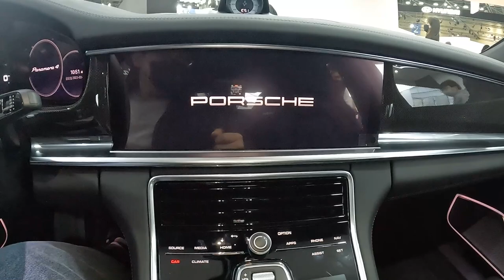2023 포르쉐 파나메라 4 플래티넘 에디션 외/내관 둘러보기 [2023 Porsche Panamera 4 Platinum Edition Ex/In Walkaround]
오늘 리뷰한 차량은 포르쉐 파나메라 4 플래티넘 에디션 입니다.!

포르쉐 파나메라 4 플래티넘 에디션은 파나메라 4를 더 고급스럽고 더 편안하게 제작한 스페셜 에디션입니다.

포르쉐 파나메라 4 플래티넘 에디션은 메르세데스-벤츠 S클래스, BMW 7시리즈, 아우디 A8을 타시는 분들까지 경쟁타깃으로 잡은듯한 느낌을 주는 포르쉐 입니다.

파나메라 4 플래티넘 에디션에는 3챔버 에어서스펜션이 적용되있어 승차감도 좀 더 편하면서도 단단함도 보여준다고 합니다.

파나메라 4 플래티넘 에디션에는 V6 2.9 가솔린 터보 엔진을 장착해 최고 출력 336마력을 내고 최대 토크는 45.9kg.m으로 일상 생활에서도 전혀 부족함이 없습니다.

가장 강력한 주행 모드인 스포츠 플러스로 에어서스펜션을 단단하게 낮추고 중앙디스플레이를 통해 리어 스포일러를 들어올리면 공도용 레이스카로 변신하기도 합니다.

부메스터 오디오도 기본이라 풍부하고 입체적인 사운드를 들려줄듯하며 인테리어 내장재도 훨씬 고급스럽습니다.

촬영장비 : Gopro Hero 10 Black, Rode mic
썸네일 : Samsung NX2000